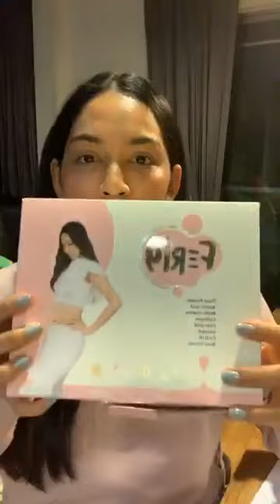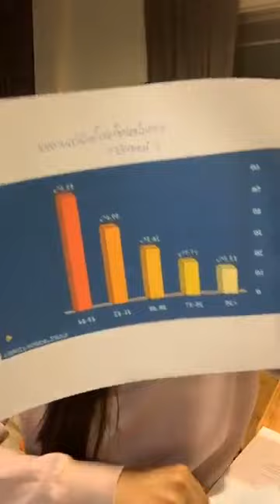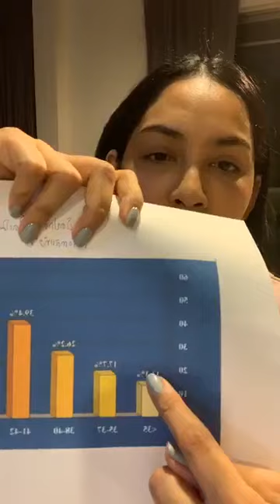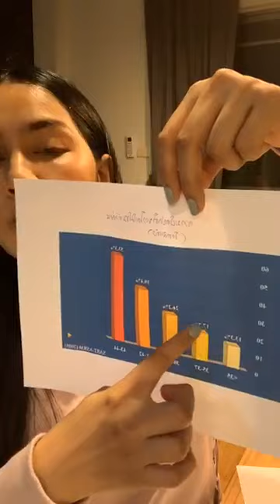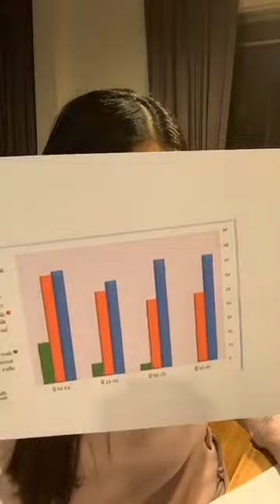Live : แม่มา!! เมื่อ IUI อาจไม่ใช่ทางออก! เอาไงต่อดี ICSI เลยดีไหม